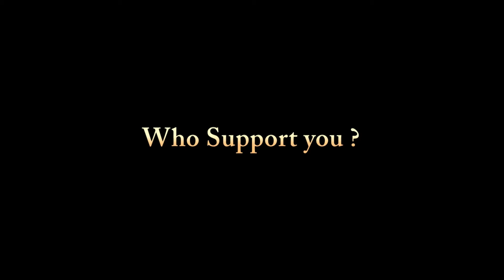Mr Muhammad Imran , Sales Director Prestige Carpet